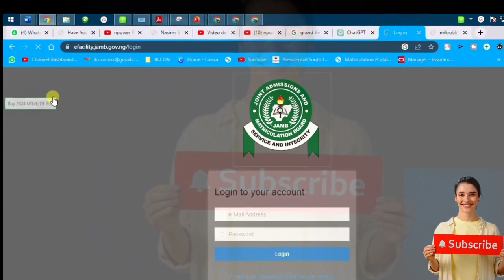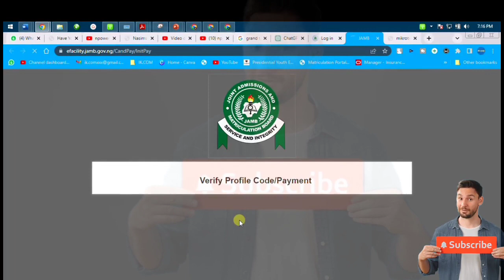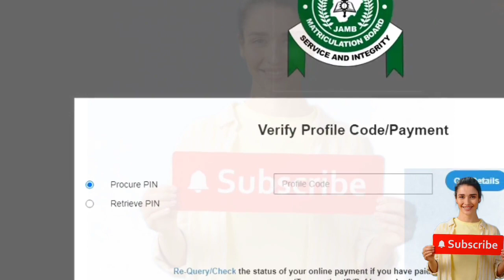How To Buy JAMB ePIN Cheap 2024 (Step By Step Guide For JAMB Registration)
How To Buy JAMB ePIN Cheap 2024 (Step By Step Guide For JAMB Registration)JAMB has simplified the methods used in buying JAMB pins so that candidates can do this with ease, using different payment methods as seen in the video.
▬2. 01:59
▬3. 02:57
▬4. 03:30
▬5. 04:00
▬6. 05:00
JAMB ePIN,JAMB Form,JAMB Purchase,how to buy JAMB form,JAMB profile code,JAMB registration

Several candidates who are yet to register for JAMB are not sure or probably do not know how to purchase JAMB ePIN that will be required of them during registration.

JAMB has simplified the methods used in buying JAMB pins so that candidates can do this with ease, using different payment methods as seen in the video.
▬▬Video Tags.▬▬
JAMB ePIN,JAMBForm,JAMBPurchase,how to buy JAMB form,JAMB profile code,JAMB registration